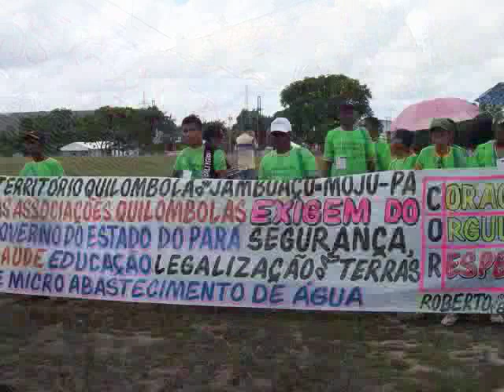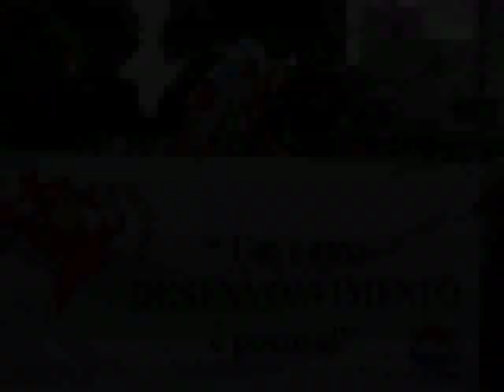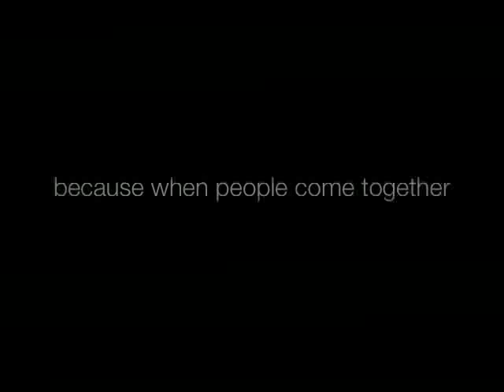United Methodist Women at the 2009 World Social Forum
United Methodist Women participating in the 2009 World Social Forum in Belem, Brazil.